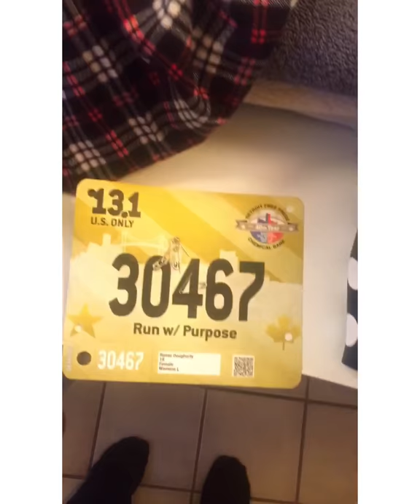Detroit Free Press Half Marathon Vlog!!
First vlog! Here are some snapshots from the weekend put together in a very lame and unprofessional way!!!
Hope you enjoy it but trust me I won't be offended if you don't.